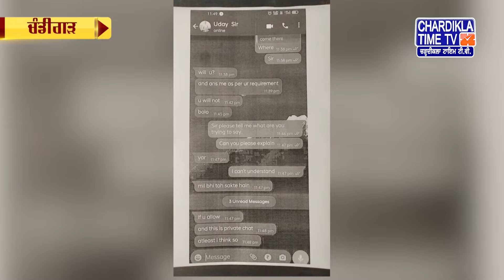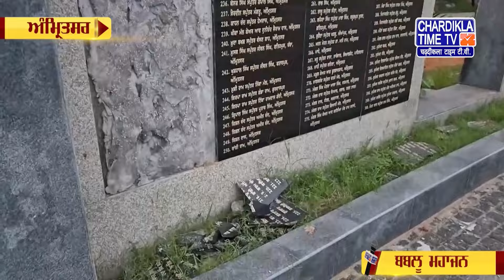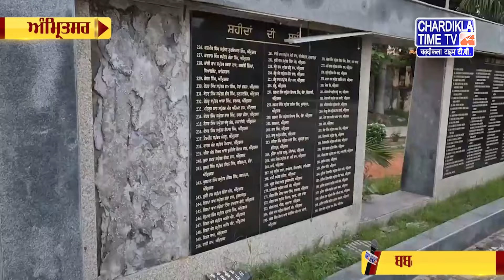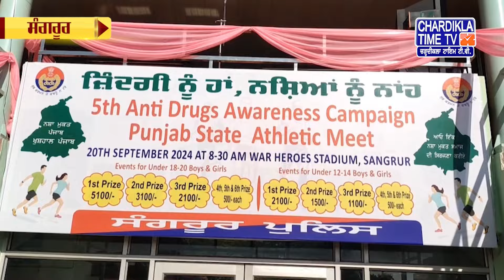Punjabi News Live Today | Punjabi Latest News Today | Top News | Chardikla Time Tv News